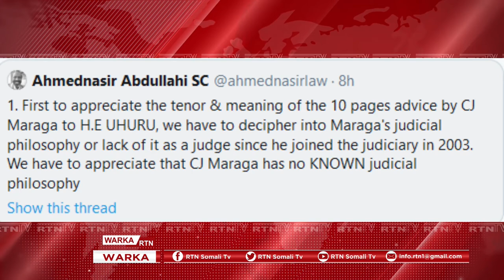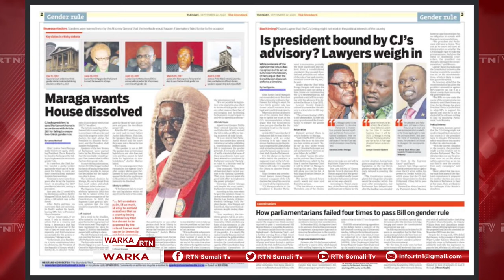MD UHURU OO LAGA DALBADAY IN UU KALA DIRO BARLAMAANKA DALKA.